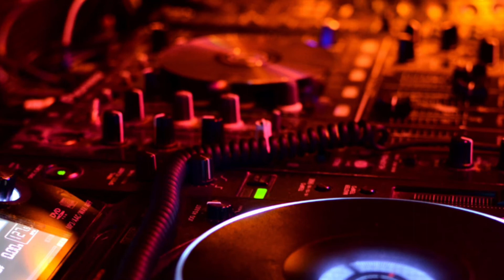JTK - Played Me (Official Audio)